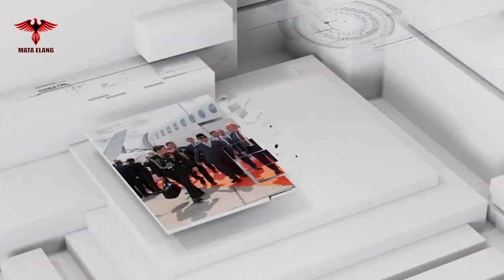PRANCIS JUAL RAFALE KE INDONESIA ADA MAKSUD TERSELUBUNG! UNTUK HADAPI CHINA? TULUS ATAU MODUS!?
gerak gerik prancis yang tiba tiba baik terhadap indonesia, tampaknya perlu diwaspadai. pasalnya, prancis adalah termasuk anggota narto, yang notabene adalah musuh dari china. sedangkan narto yang di pimpin oleh amerika serikat, sudah lama mengincar china untuk target selanjutnya setelah rusia.